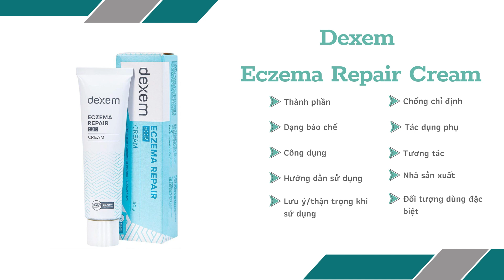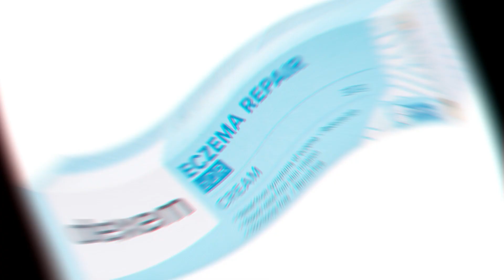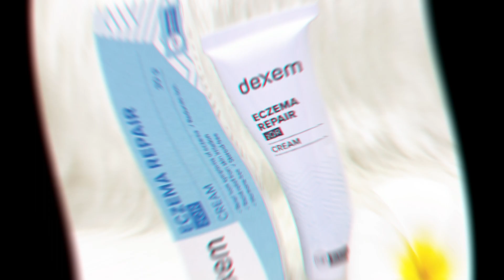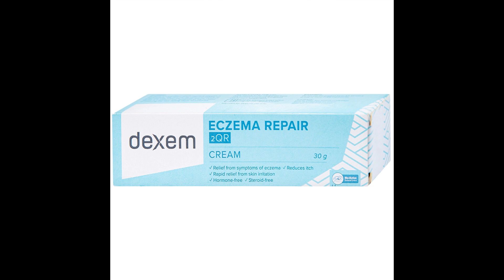Dexem Eczema Repair Cream - Giúp điều trị các bệnh ngoài da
Công dụng
Điều trị các triệu chứng của bệnh chàm và dị ứng da (viêm da cơ địa).
Làm giảm ngứa và điều trị da bị tổn thương, ửng đỏ và khô.
Thúc đẩy quá trình làm lành tự nhiên của da và làm vô hiệu hóa các vi khuẩn có hại.
Làm mới và điều chỉnh làn da.